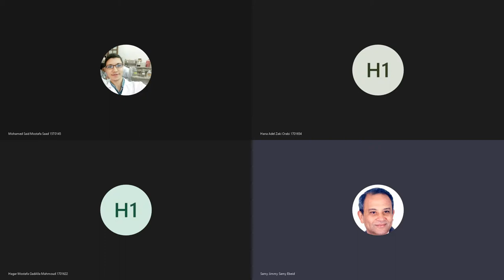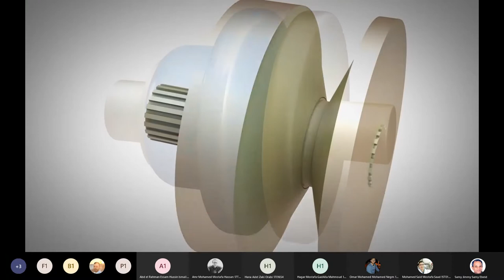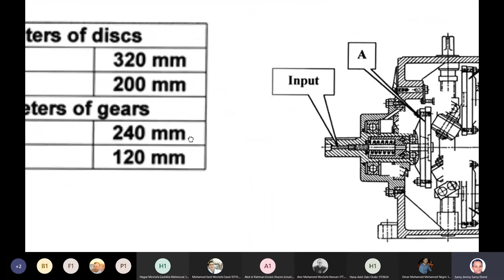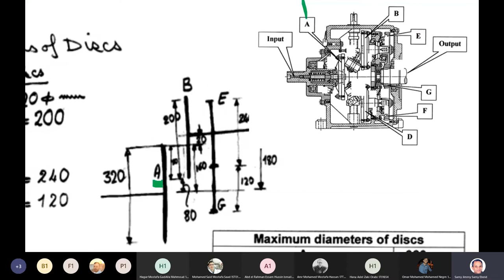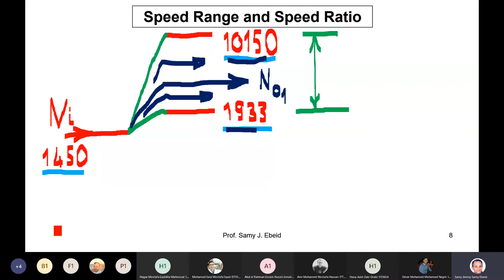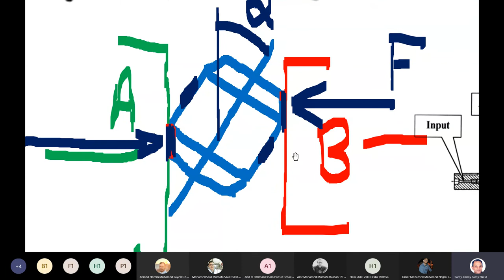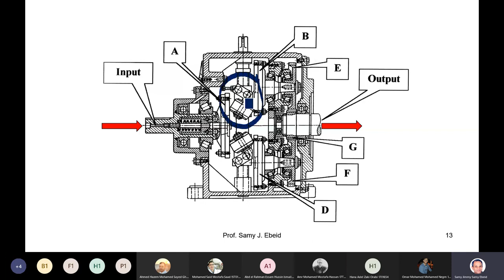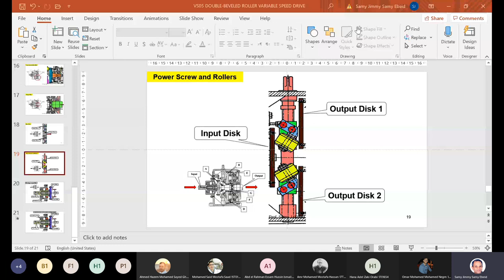lecture 12 CVT